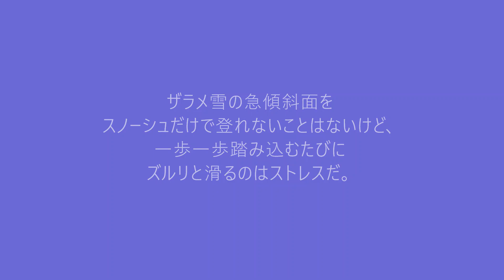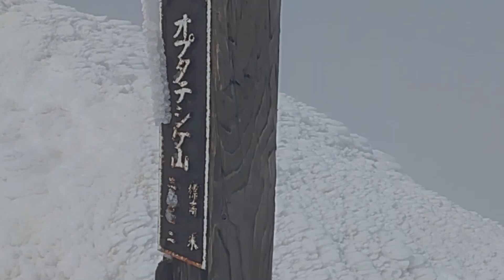オプタテシケ山（三股橋コース）:2024/4/21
3年前・2年前と2年連続で、今回のコースでスキー登高を目差したが、余りにも雪解けが進んでおり、雪を繋ぎながら進むことに疲弊し途中敗退したままだった。
さあて、この課題をクリアすべく、今回はスキーでなくスノーシュでトライすることにした。

声をかけるとHさんが手を挙げてくれたので、2人でトライ。

前夜、待ち合わせ場所に到着するが、すでに他山を登ってきたHさんは早々と入眠しており、打ち合わせは出発当日となる。

三股橋前まではまばらに積雪。大型の4駆車なら難なく通過できるのかもしれないが、ワタシの軽自動車ではスタックするのが目に見えている。
よって、4.5km余分に歩く・・・はあ、行きはまだしも帰りの長いこと長いこと・・・

橋を越えてからは雪は繋がっており、樹林帯では地形図とコンパスを頼りにムダに迷走しないようルートをとりながら進む。
そろそろ疲労を感じ始める頃から傾斜は強くなる。しかも、このザラメ雪、スノーシュだと1歩進む毎にズリッと滑るので厄介だ。キックステップの要領で踏み込むとズリッと滑ることを防げるが、なかなかの疲労だ。
とうとうガマン出来ずに、ピークまでもう少しという地点からシューからツボ足へチェンジした。その時によっては膝上までズボるが、どちらが良かったのだろう・・・

残念ながらピークは雲の中だったようで、強風・辺りは真っ白けっけ。
登頂の証拠写真を撮ったら、さっさと下山だ。
お腹もすいていたので風の当たらない所でゆっくり食べたいが、そう簡単にはいかなかった。同行のHさんは、さっさと降りるために尻滑りを開始。マジ？？この急傾斜面を!？　Hさんの尻滑走状況を見てからワタシも滑る。が・・・何故か岩が顔出してる辺りへ向かってしまい、咄嗟に滑落停止体勢でストップ、軌道修正した。（危ないので、ピーク直下での尻滑りは推奨しません）

樹林帯までは比較的スムーズに降りることができたが、樹林帯終盤では油断からか迷走してしまう。

そして、長い長い駐車帯までの林道歩きが待っているのだ。